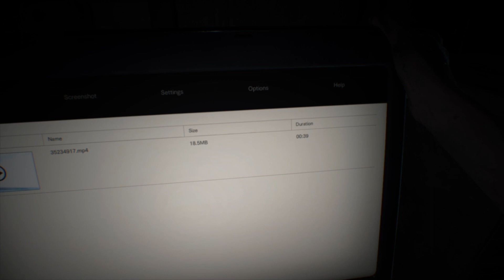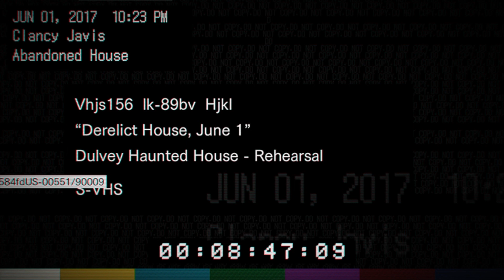Resident Evil 7 Blind playthrough - Part 1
Blind playthrough of Resident Evil 7